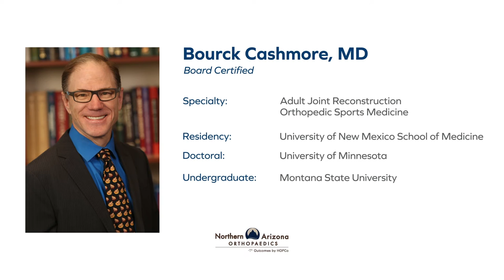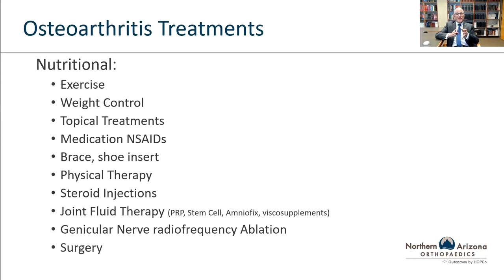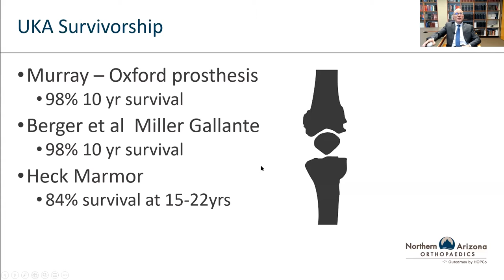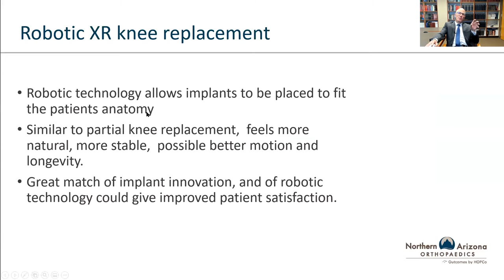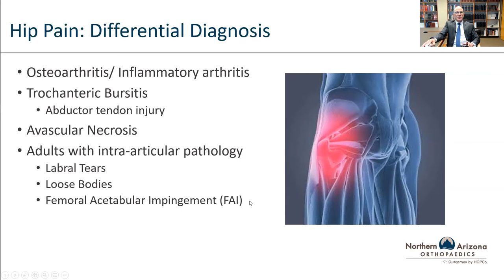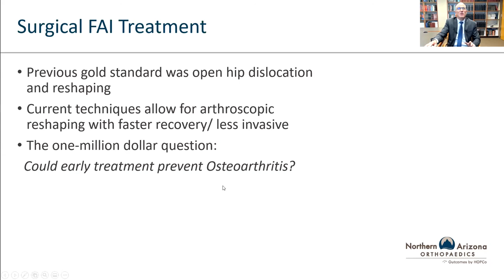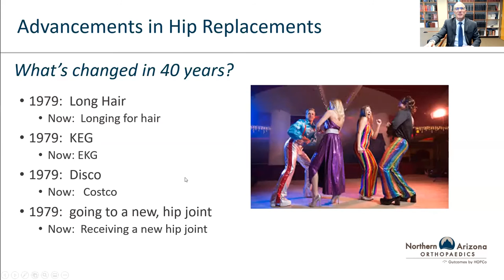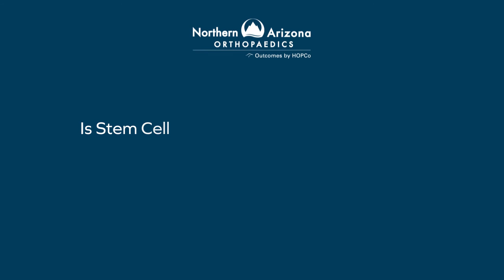All About Minimally Invasive Options to Treat Hip and Knee Pain with Dr. Bourck Cashmore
In this interactive discussion, orthopedic surgeon and joint specialist, Dr. Bourck Cashmore, shares his knowledge of hip and knee conditions, including osteoarthritis, and the minimally invasive options for treating them. Designed to help those who may currently have a joint condition, Dr. Cashmore expands on the different types of robotic-assisted surgeries, as well as non-surgical advancements such as PRP, as care options.